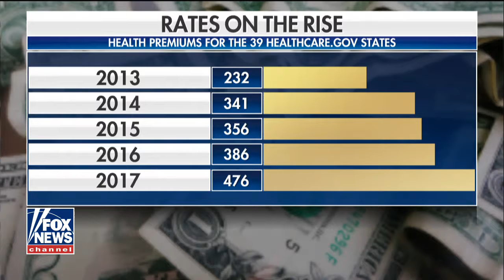Republicans laying groundwork for another ObamaCare repeal | Fox News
New York City Councilman and Republican Commentator Joe Borelli discusses the GOP's latest push to repeal ObamaCare after a recent study found that plans are facing an average price increase of 15 percent.